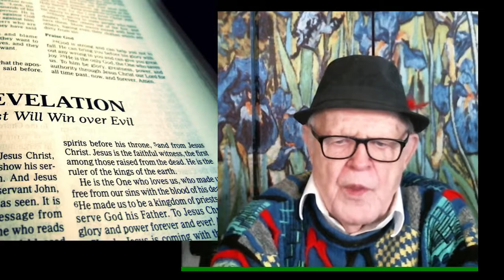Bk 2 Chs 42-45 Thunder Of Heaven